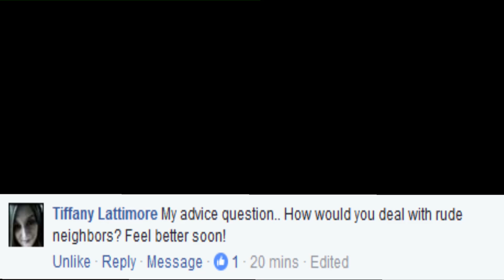BRB ADVICE...NEIGHBORS!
Answering some questions from facebook.